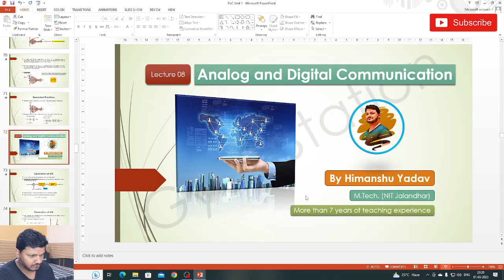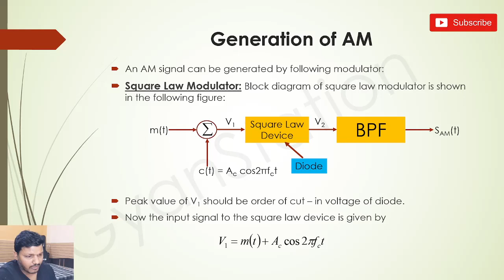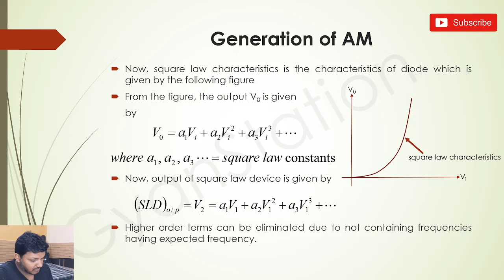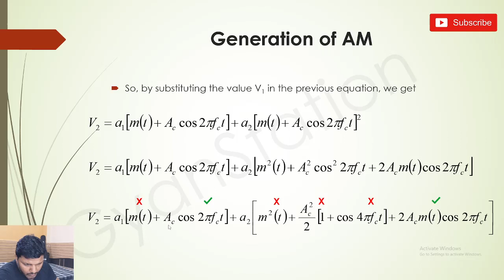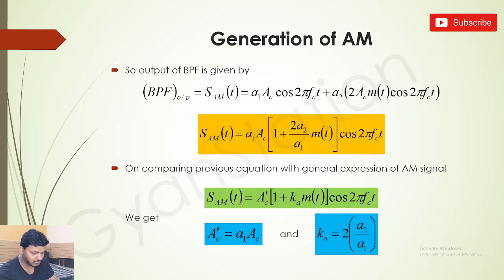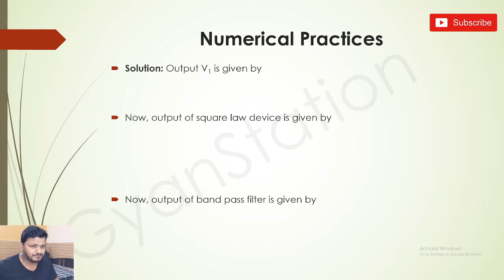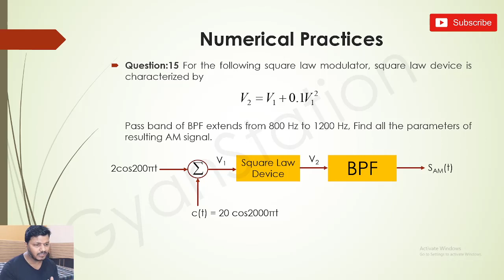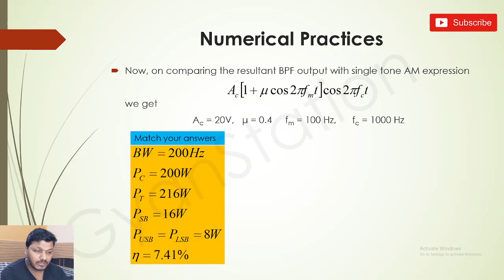Lecture 08: Square Law Modulator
Welcome to the video lecture series of Analog and Digital Communication.
In this lecture, we have discussed:
1. Generation of AM
2. Square Law Modulator
3. Numerical on Square Law Modulator